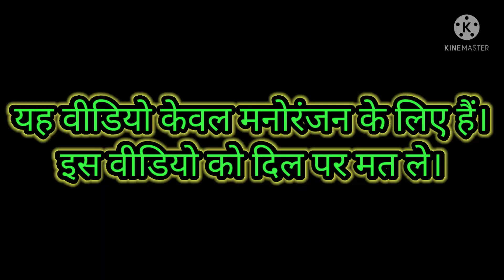मोदी राहुल का कॉमेडी वीडियो ll आ गया मोदी का नया कॉमेडी वीडियो ll OY Comedy Videos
it only made for fun